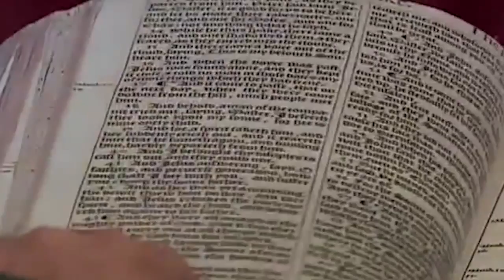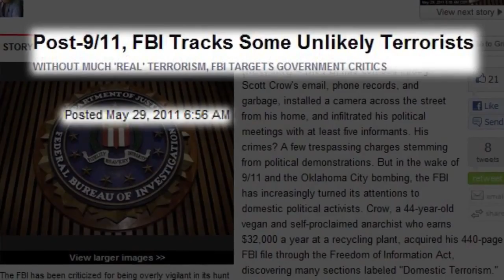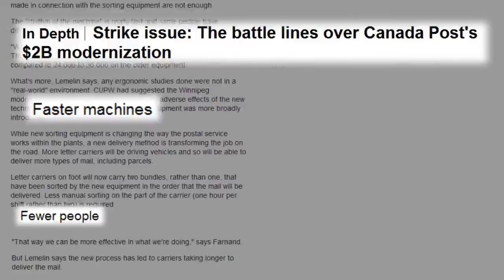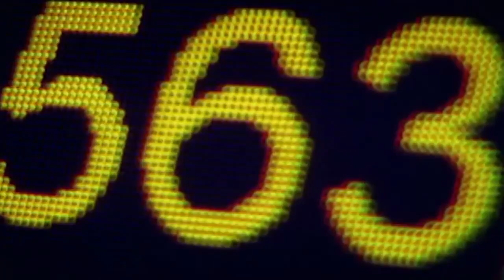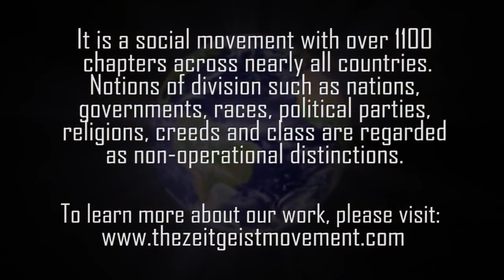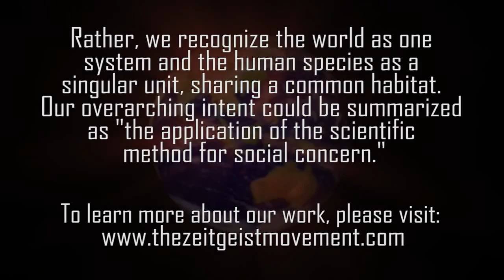The Zeitgeist Movement Response to FBI Targeting Political Activists as Terrorists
The Zeitgeist Movement is a global sustainability activist group working to
bring the world together for the common goal of species sustainability
before it is too late. It is a social movement, not a political one, with
over 1100 chapters across nearly all countries. Divisionary notions such as
nations, governments, races, political parties, religions, creeds or class
are non-operational distinctions in the view of The Movement. Rather, we
recognize the world as one system and the human species as a singular unit,
sharing a common habitat. Our overarching intent could be summarized as
"the application of the scientific method for social concern."